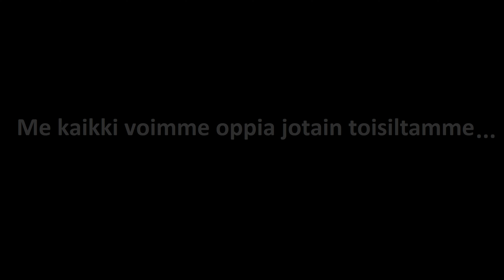Kortteliurheilukoulu esittelyvideo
KORTTELIURHEILUKOULU! JKU, JJK-juniorit, JyPK ja FCV ovat yhdistäneet joka kesän suosikit: urheilukoulun ja kortteliliigan. Tuloksena on siis kortteliurheilukoulu, jossa on mahdollista harrastaa sekä yleisurheilua että jalkapalloa samassa paketissa. Toimintaa on toukokuusta syyskuuhun 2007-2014 syntyneille tytöille ja pojille. Pakettiin kuuluu kahdet harjoitukset viikossa, asiantuntevat ohjaajat molemmista lajeista, viisi turnaustapahtumaa, yleisurheilun taitojenmittailutapahtumat sekä paita ja pallo.

Mitä: Kortteliurheilukoulu – Jalkapalloa ja yleisurheilua samassa paketissa.

Missä: Tikkakoski, Palokka, Korpilahti, Keljonkangas

Milloin: Toukokuusta syyskuuhun 2 krt/viikko

Kenelle: 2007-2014 syntyneet tytöt ja pojat

Hinta: 240€